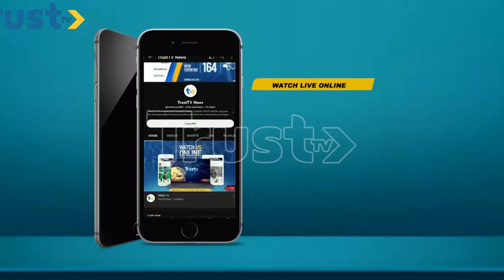Healthy living: use of digital solutions in public health intervention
As technology continues to advance, exploring the impact and potential of digital solutions in public health interventions, according to experts, is the next line of action to ensure efficiency in the  country’s healthcare sector.

Using technological innovations in apps for tracking health-related behavior, monitoring potential health risks, and communication and interaction, driving data based approach, have rapidly changed many aspects of public health in saner climes and it is believed that with the trend being replicated wholistically in checkmating health systems in Nigeria alongside favorable policies, stakeholders commitment, ICT capacity building for health care professionals and users, will help achieve results to boost public health outcomes.